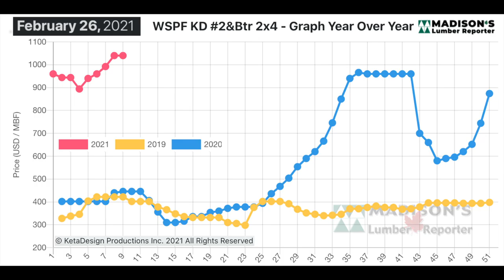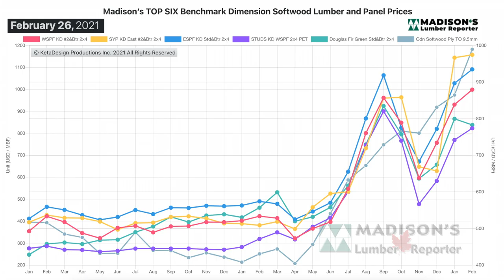Softwood Lumber Market Update: Feb 2021 Madison's Lumber Reporter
Now reaching levels never seen before, in the week ending February 26, 2021, the price of benchmark softwood lumber commodity item Western S-P-F KD 2x4 #2&Btr rose another +$28, or +3%, to US$1,040 mfbm, from $1,012 the previous week.
Last week's price is +$42, or +4%, more than one month ago when it was $998.
Compared to the price one-year-ago, of US$446 mfbm, last week benchmark softwood lumber item Western S-P-F KD 2x4 #2&Btr was selling for US$1,040 mfbm which is +594, or +133% more.